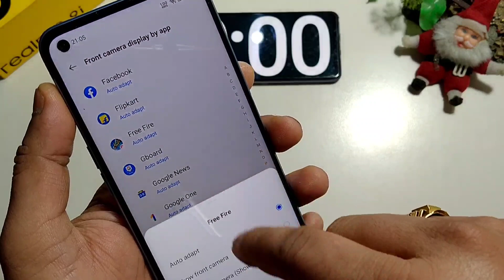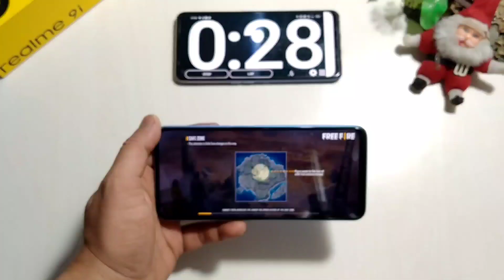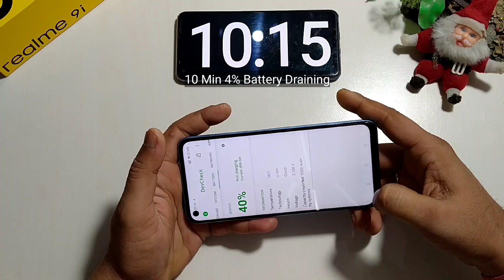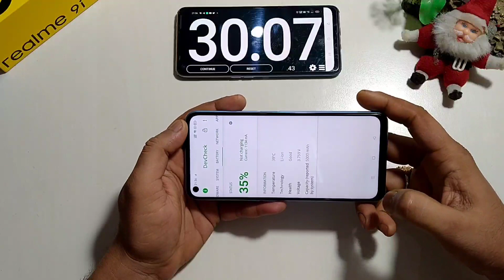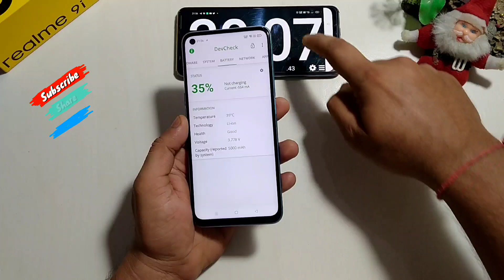Realme 9i Free Fire Battery Draining Test | Realme 9i Gaming Review | Atul Tech Bazaar